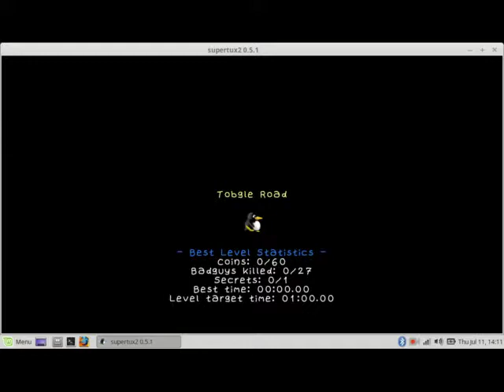Josiah Playing Super Tux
SuperTux is an open-source classic 2D jump'n run sidescroller game in a style similar to the original Super Mario games.